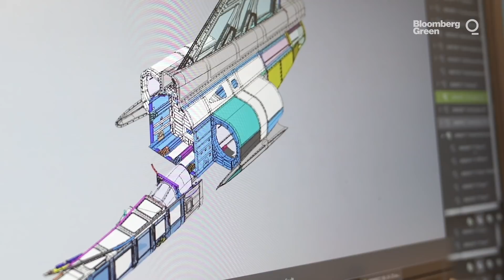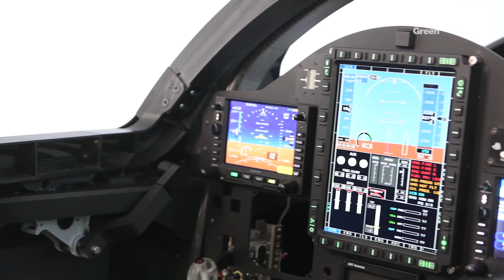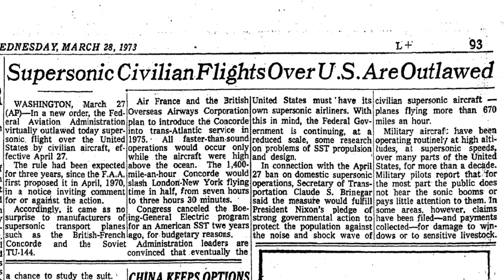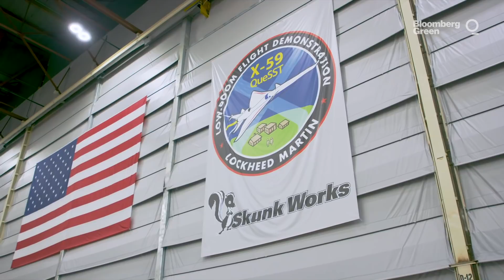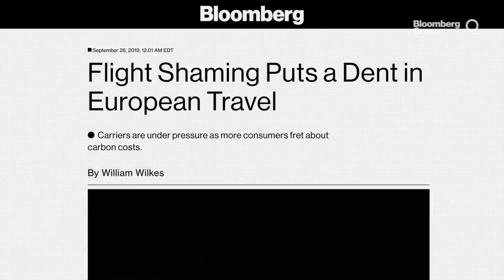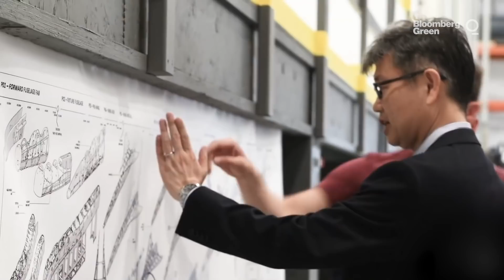Why Supersonic Jets Are Making a Comeback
The Concorde took its last flight in 2003, making commercial supersonic travel a thing of the past. In recent years, however, a number of companies have been laying the groundwork for a new supersonic era.